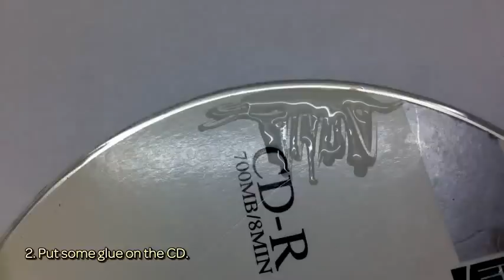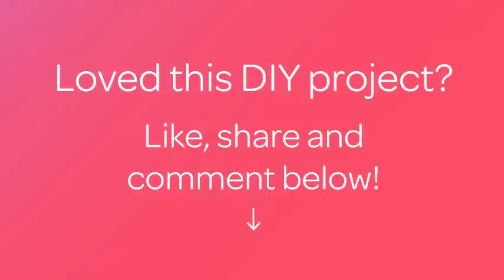How To Upcycle an Old CD to a Colorful Coaster - DIY Home Tutorial - Guidecentral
About this DIY project:
- Title: Upcycle an Old CD to a Colorful Coaster

Supplies:
- An old CD
- White glue
- Eggshell
- Napkin
- White color paint
- Painting brush